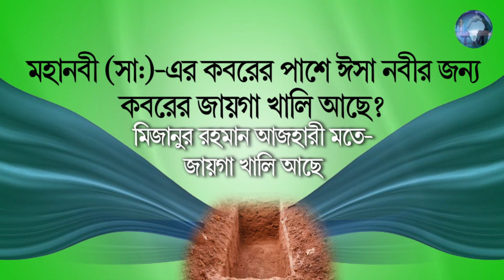মহানবী (সা:)-এর কবরের পাশেই ঈসা নবীর কবর হবে তা কতটা সত্য ?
সহী হাদীস পাঠে জানা যায় যে, আখেরী জামানায় যখন মুসলমান জাতি অধঃপতনের চরম স্তরে গিয়ে পৌঁছবে, সারা বিশ্বে বিকৃত খ্রীস্টান ধর্ম প্রসার লাভ করবে এবং সমগ্র জগতে যখন ব্যাপকভাবে যুদ্ধ-বিগ্রহ চলতে থাকবে তখন ক্রুশীয় মতবাদকে বাতিল এবং যুদ্ধ-বিগ্রহ রহিত করে বিশ্বে শান্তি স্থাপন করবার উদ্দেশ্যে মসীহ্‌ নবীউল্লাহ্‌ আগমন করবেন। তাঁর শুভাগমনে ইসলাম নব জীবন লাভ করে সারা দুনিয়ায় সুপ্রতিষ্ঠিত হবে। এ সম্বন্ধে কয়েকটি হাদীস হলঃ

    (১) “ইউশেকুমান আশামিনকুম আইয়ালকা ঈসাবনা মারয়ামা ইমামান মাহ্দীয়ান ওয়া হাকামান আদলান ফাইয়াক সেরুসসালীবা ওয়া ইয়াকতুলুল খিনজিরা ওয়া ইয়াযায়াল হারবা” (মসনদ আহ্‌মদ হাম্বল, জিল্‌দ-২, পৃঃ৪১১) অর্থঃ- তোমাদের (মুসামানদের) মধ্যে (তখন) যারা জীবিত থাকবে তারা অচিরেই ঈসা ইবনে মরিয়ম রূপে ইমাম মাহ্‌দীকে ন্যায়-বিচারক মীমাংসাকারীরূপে আসতে দেখবে। তিনি ক্রুশ ভঙ্গ করবেন, শূকর বধ করবেন ও যুদ্ধ রহিত করবেন।
    (২) “কাইফা তাহ্লেকু উন্মাতুন আনা ফি আউয়ালিহা ওয়াল মাসীহু ফি আখিরিহা” (মেশকাত ও জামেউসসাগীর সাইউতি, জি-২, পৃঃ ১০৬) অর্থঃ- কি করে ধ্বংস হবে আমার উম্মত যার প্রথম দিকে আমি রয়েছি এবং শেষ দিকে মসীহ রয়েছেন।
    (৩) “কাইফা আনতুম ইযা নাযালাবনু মারয়ামা ফিকুম ওয়া ইমামুকুম মিনকুম” (বোখারী)। অর্থঃ- কেমন হবে তখন যখন ইবনে মরিয়ম নাযিল হবেন, তোমাদের মধ্য হতে তোমাদেরই ইমাম হয়ে?

এ ধরণের আরও বহু রেওয়ায়াত হাদীস গ্রন্থে বিদ্যমান আছে।

এই প্রতিশ্রুত ঈসা নবীউল্লাহ্‌র আগমন সম্বন্ধে যদিও সমগ্র উম্মত একমত, কিন্তু শেষ যুগে ইসলাম-তরীর কর্ণধার এই মহাপুরুষের সত্য পরিচয় সম্বন্ধে যথেষ্ঠ ইখতেলাফ রয়েছে। গয়ের আহ্‌মদীগণ বলেন, এই প্রতিশ্রুত মসীহ্ নবীউল্লাহ্ হলেন বনীইস্রাঈলী নবী হযরত ঈসা (আঃ)। কিন্তু আহ্‌মদী জামা'ত নিম্নবর্ণিত কারণে এই বিশ্বাসের সমর্থন করেন না।
ঈসা (আঃ) মৃত

ঈসা (আঃ)-এর মৃত্যু সম্বন্ধে বিভিন্ন সম্প্রদায়ের মধ্যে ভিন্ন ভিন্ন মত প্রচলিত আছে। যথা-

    ১। ইহুদীদের বিশ্বাসঃ ইহুদীদের বিশ্বাস এই যে, ঈসা (আঃ) নবুওয়তের মিথ্যা দাবীদার ছিলেন। এ জন্য তৌরাতের ব্যবস্থা (দ্বিতীয় বিবরণ- ২১:২৩ দ্রষ্টব্য) অনুযায়ী তাঁকে শূলে দিয়ে অভিশপ্ত করে বধ করা হয়েছে।
    ২। খ্রীস্টানদের বিশ্বাসঃ খ্রীস্টানরা বিশ্বাস করে যে, ঈসা (আঃ) খোদার পুত্র ছিলেন। তিনি পাপী মানব জাতির পাপের প্রায়শ্চিত্তের জন্য শূলে অভিশপ্ত মৃত্যুবরণ করে তিন দিন পর পুনরায় জীবিত হয়ে আকাশে উঠে খোদার দক্ষিণ পার্শ্বে বসে আছেন- (ইব্রীয়- ৯:২৭,২৮, মার্ক-১৬:১৯ দ্রষ্টব্য)
    ৩। গয়ের আহ্‌মদীদের বিশ্বাসঃ গয়ের আহ্‌মদীদের বিশ্বাস এই যে, ঈসা (আঃ) আল্লাহর এক নবী ছিলেন। তাঁকে ইহুদীগণ শূলে দিয়ে বধ করতে চেষ্টা করেছিল, কিন্তু আল্লাহ্ তাঁকে উঠিয়ে চতুর্থ আকাশে নিজের কাছে নিয়ে গিয়েছেন। আর ঈসা (আঃ)-এর আকৃতি বিশিষ্ট অন্য এক ব্যক্তিকে শূলে দিয়ে বধ করেছে।
    ৪। আহ্‌মদীদের বিশ্বাসঃ আহ্‌মদীগণ বিশ্বাস করেন যে, আল্লাহ্‌র নবী ঈসা (আঃ)-কে ইহুদীরা অভিশপ্ত করে বধ করবার জন্য শূলে দিয়েছিল। কিন্তু তিনি শূলে প্রাণত্যাগ করেন নি। শিষ্যদের চেষ্টা মুর্ছিত অবস্থায় শূল থেকে নামবার পর বহু বৎসর জীবিত থেকে তিনি স্বাভাবিক মৃত্যুবরণ করেছেন।